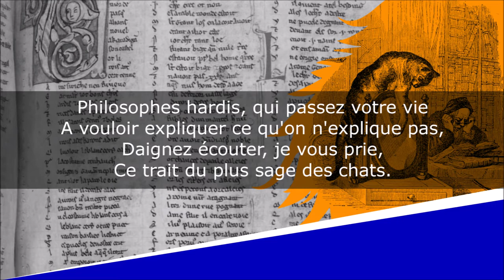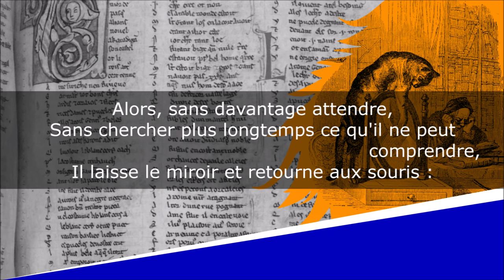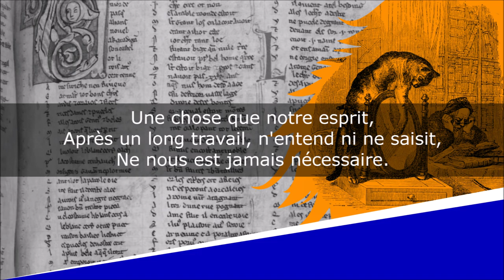Le Chat et le Miroir - Fable - Jean-Pierre Claris de Florian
Le Chat et le Miroir
Fables, Livre Premier, Fable VI

Lecture : AB
Portrait de couverture : Peintre inconnu
Illustration de fond : J.J. Grandville

Texte :
Philosophes hardis, qui passez votre vie
A vouloir expliquer ce qu'on n'explique pas,
Daignez écouter, je vous prie,
Ce trait du plus sage des chats.
Sur une table de toilette
Ce chat apperçut un miroir ;
Il y saute, regarde, et d'abord pense voir
Un de ses frères qui le guette.
Notre chat veut le joindre, il se trouve arrêté.
Surpris, il juge alors la glace transparente,
Et passe de l'autre côté,
Ne trouve rien, revient, et le chat se présente.
Il réfléchit un peu : de peur que l'animal,
Tandis qu'il fait le tour, ne sorte,
Sur le haut du miroir il se met à cheval,
Deux pattes par ici, deux par là ; de la sorte
Partout il pourra le saisir.
Alors, croyant bien le tenir,
Doucement vers la glace il incline la tête,
Apperçoit une oreille, et puis deux... à l'instant,
A droite, à gauche il va jetant
Sa griffe qu'il tient toute prête :
Mais il perd l'équilibre, il tombe et n'a rien pris.
Alors, sans davantage attendre,
Sans chercher plus longtemps ce qu'il ne peut comprendre,
Il laisse le miroir et retourne aux souris :
Que m'importe, dit-il, de percer ce mystère ?
Une chose que notre esprit,
Après un long travail, n'entend ni ne saisit,
Ne nous est jamais nécessaire.